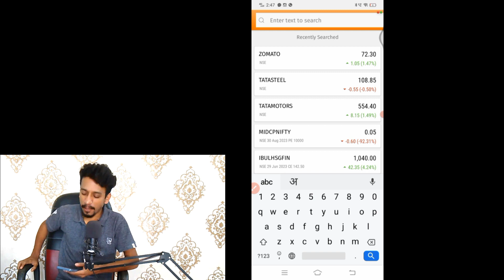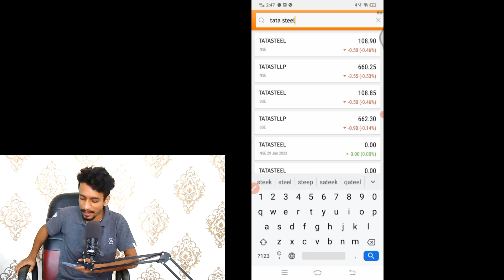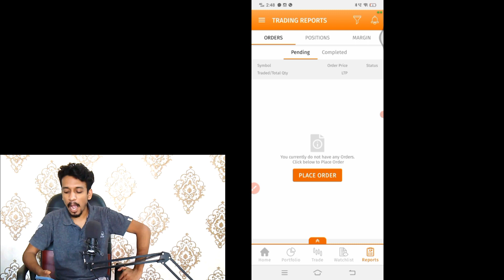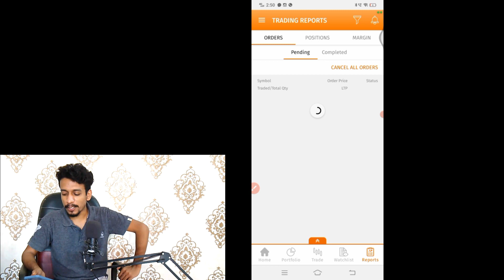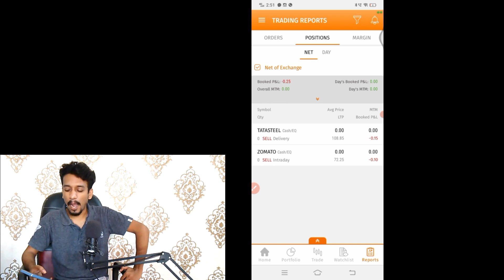Motilal oswal full demo in hindi || live demo || motilal oswal online trading in hindi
HELLO DOSTO..